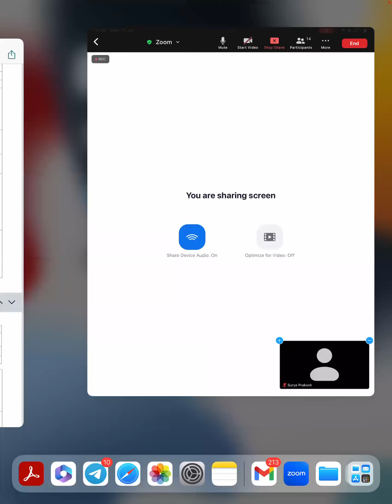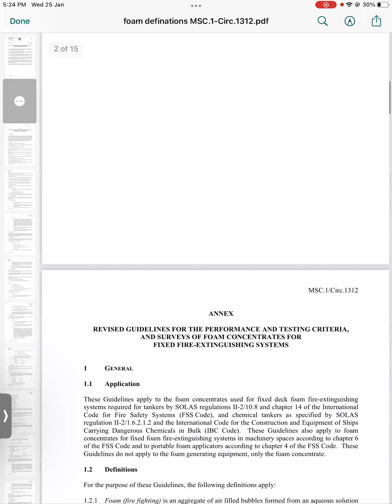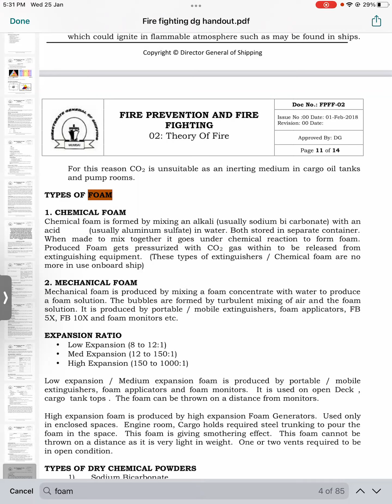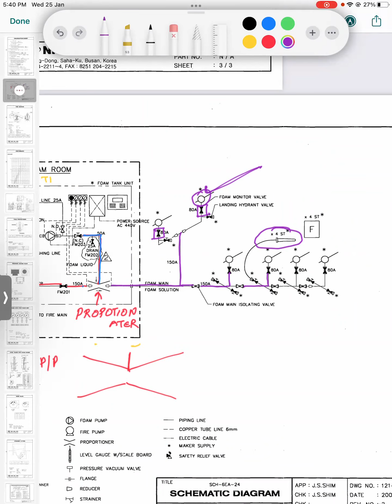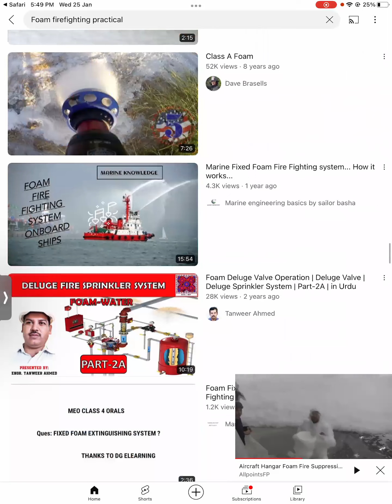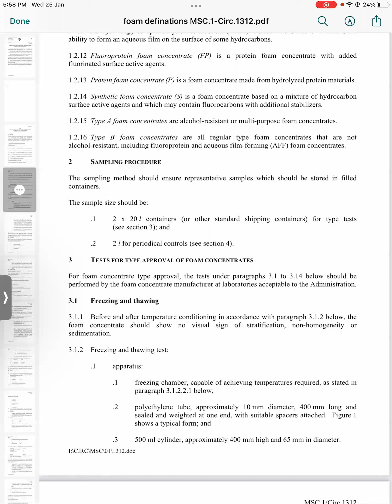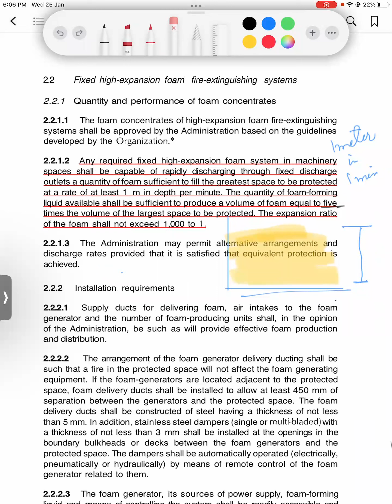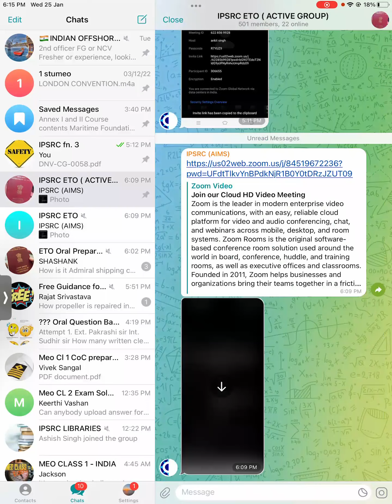2023/01/25 | AVISHEK SIR